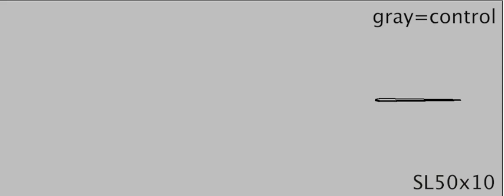Model: Sea lamprey swimming after spinal injury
The most biologically plausible model of a lamprey spinal lesion shows how they might use kinesthesia (proprioception) to regain swimming ability. From Christina Hamlet et al, PNAS, 2023, DOI: 10.1073/pnas.2213302120. See story